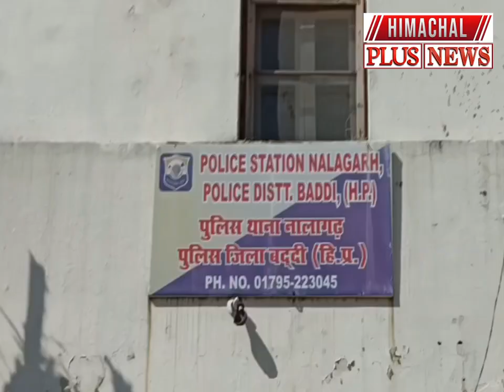नालागढ़-भरतगढ़ मार्ग पर दभोटा मे हुई प्रवासी व्य*क्ति की ह**त्या के मामले में पुलिस ने एक आरोपी...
नालागढ़-भरतगढ़ मार्ग पर दभोटा मे हुई प्रवासी व्य**क्ति की ह***त्या के
मामले में पुलिस ने एक आरोपी को किया गिरफ्तार

About Channel

Himachal Pradesh
himachal wala
himachal wali
ntt new update
deekshu blog
hp ntt latest news
Himachal samachar
13 December 2022  ki himachal ki news
13 December news HP
Kangra news
Hamirpur news
Shimla news
Solan news
mandi news
kullu news
Chamba news
Kinnaur news
Una news
Sirmour news
hpu news
news18 punjab haryana himachal
news18 himachal
13 December 2022  ke himachal news
13 December school news
13 December exam news

Keep Sharing

Keep Supporting